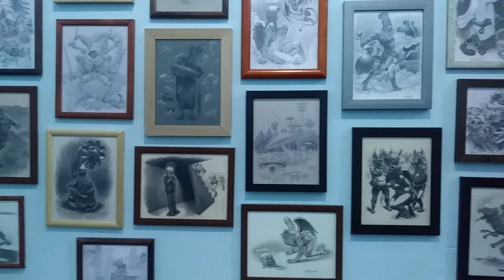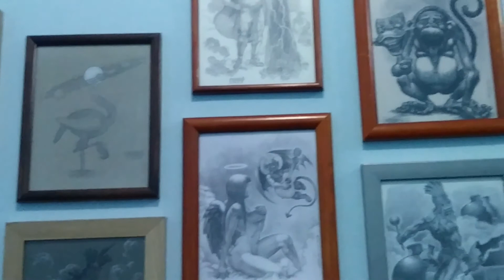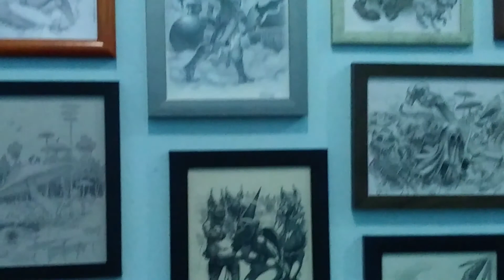Exposición PERMANENTE 2Arte Bizarro-Cósmico" - Artemio Guevara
Ejercicio de Dibujo Artístico, con ARTEMIO GUEVARA, Pintor, Ilustrador, Caricaturista e Historietista Mexicano.